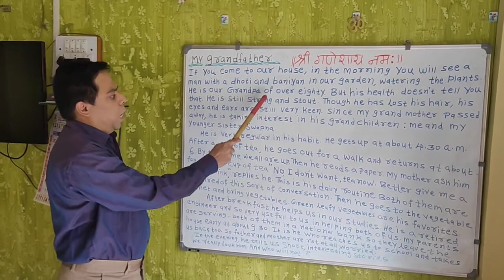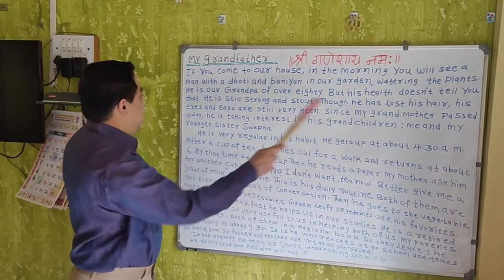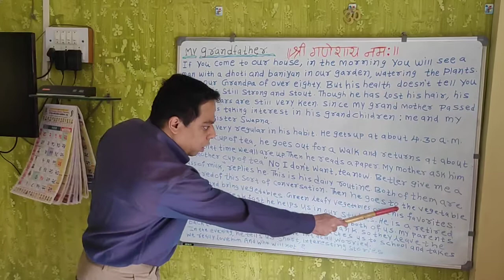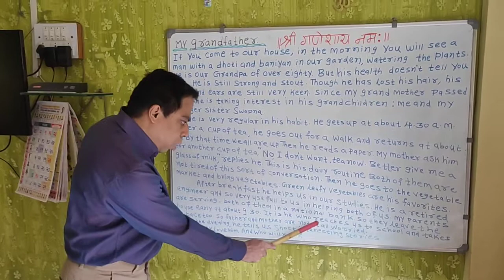English Essay Writing My Grandfather Shailesh Apsingekar